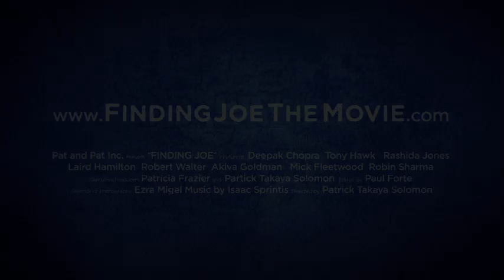Finding Joe Movie Trailer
Trailer for "Finding Joe". Be the hero of your own life!!